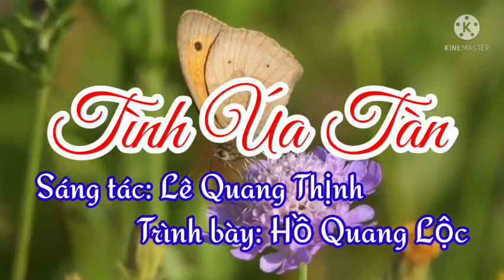TÌNH ÚA TÀN [NHẠC TRẺ] II CA SĨ HỒ QUANG LỘC [QUÁN QUÂN GIỌNG HÁT VIỆT TOÀN CẦU] II LÊ QUANG THỊNH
Trân trọng giới thiệu ca khúc: Tình úa tàn [Phong cách nhạc trẻ]
Sáng tác: Lê Quang Thịnh
Trình bày: Ca sĩ Hồ Quang Lộc
Link Youtube của mình: